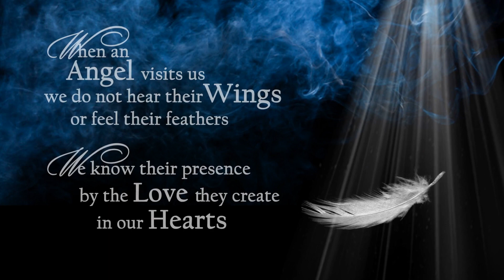Williams Memorial Tribute